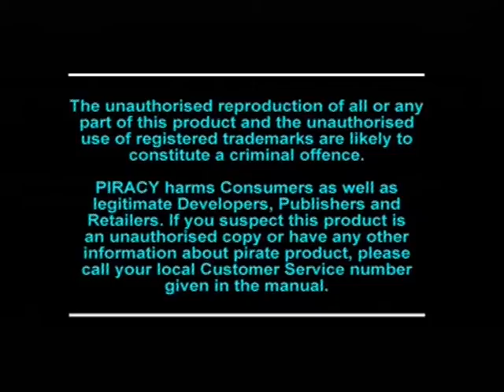[Ps1] Introduction du jeu "Nagano Winter Olympics '98" de l'editeur Konami (1998)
Voici l'introduction du jeu video Nagano Winter Olympics '98 publié par Konami au cours de l'année 1998 sur Ps1